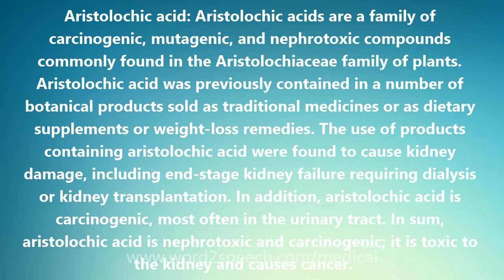Aristolochic acid - Medical Definition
Aristolochic acid

Aristolochic acid: Aristolochic acids are a family of carcinogenic, mutagenic, and nephrotoxic compounds commonly found in the Aristolochiaceae family of plants. Aristolochic acid was previously contained in a number of botanical products sold as traditional medicines or as dietary supplements or weight-loss remedies. The use of products containing aristolochic acid were found to cause kidney damage, including end-stage kidney failure requiring dialysis or kidney transplantation. In addition, aristolochic acid is carcinogenic, most often in the urinary tract. In sum, aristolochic acid is nephrotoxic and carcinogenic; it is toxic to the kidney and causes cancer.